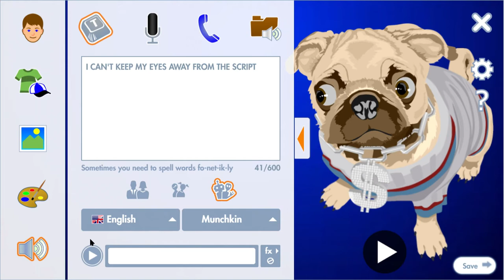staaaaaaaaaaaaaare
STAAAAARIPT:

I CAN'T KEEP MY EYES AWAY FROM THE SCRIPT

[text-to-speech info is in the video, silly!]

Background, Abstract, Blue Halo. Character, Dogs, Moke Dog.